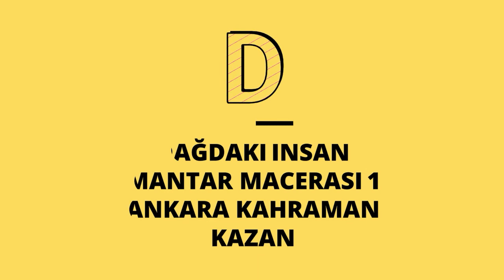Dağdaki insan mantar avı 1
Mayıs ayının gelmesiyle mantar sezonunu açtık. Bu sureçte sizlerle çeşitli mantarlar topluyacaz.